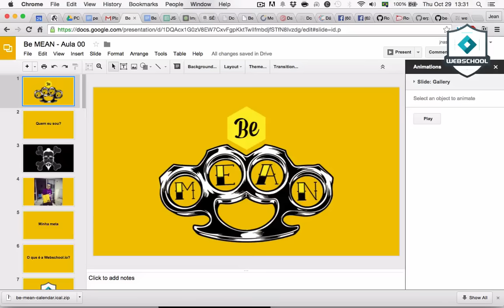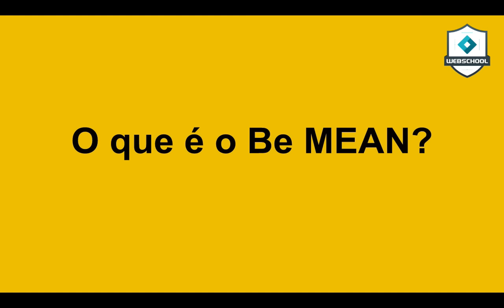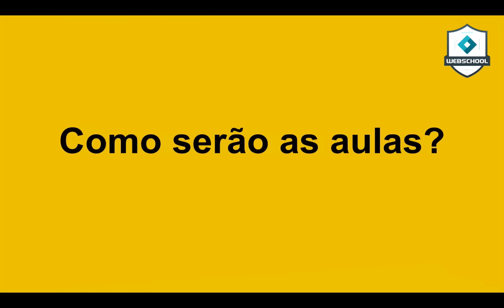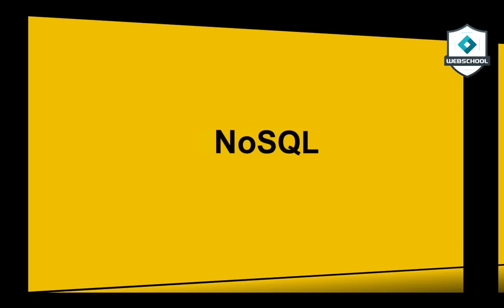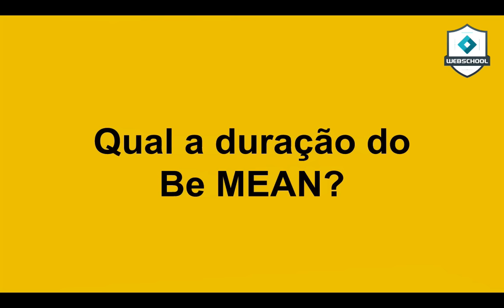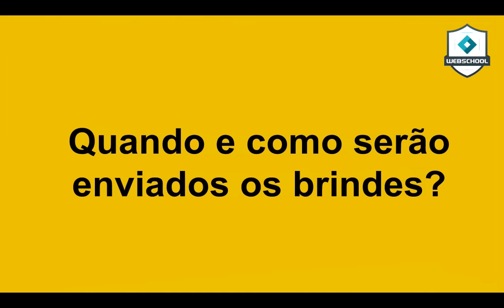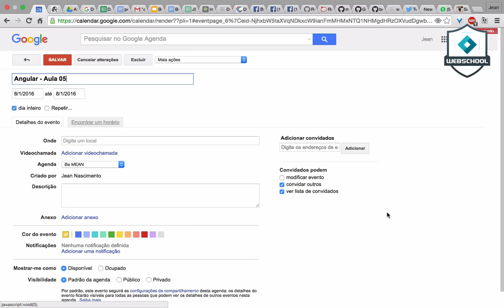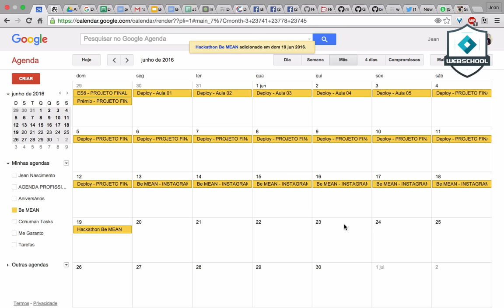Be MEAN - Aula 00 - Apresentação do Workshop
Apresentação de como será o Be MEAN, quais seus módulos, duração, certificados, brindes e calendário.